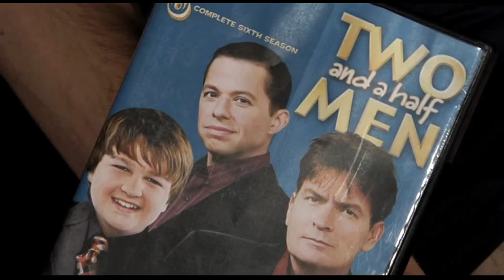Ocio y Cultura con David Jelínek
¿Un libro? ¿O una serie? ¿O tal vez un videojuego o algo de música? ¿O será una película? El escolta de Laboral Kutxa, David Jelínek, nos habla de sus horas enganchado a la pantalla para mirar la serie Dos hombres y medio y del actor protagonista Charlie Sheen